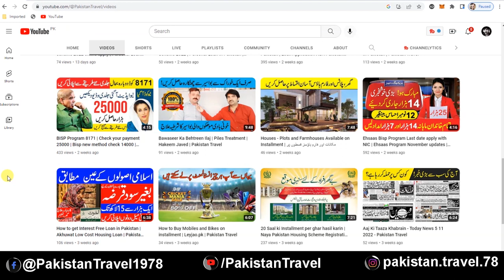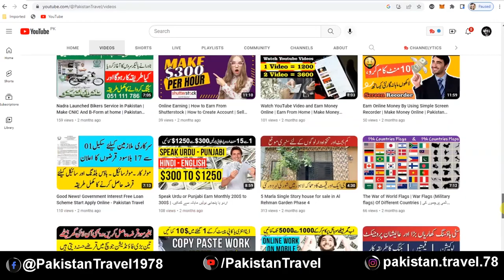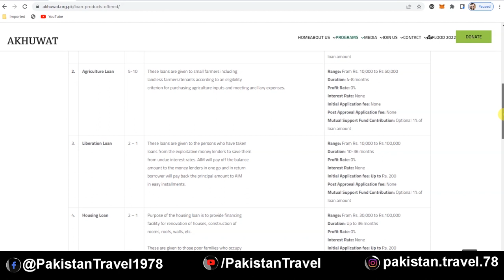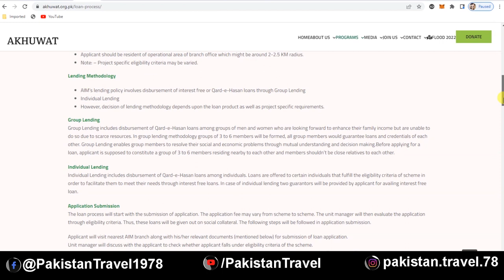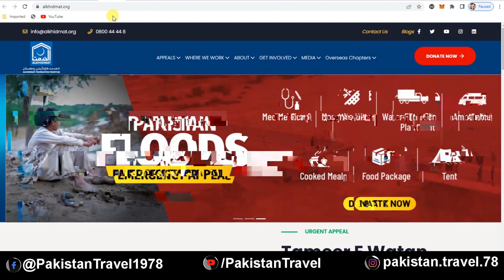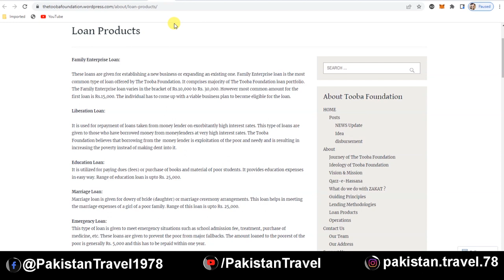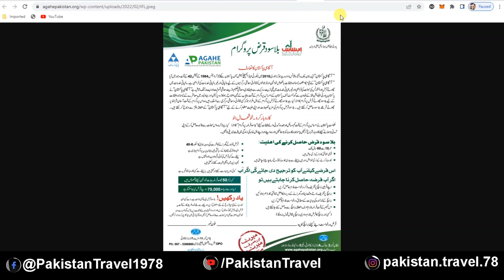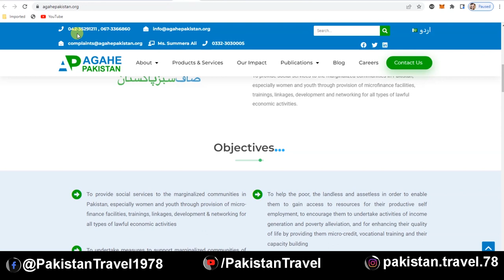Interest free Loan Scheme 2022 in Pakistan | 4 foundations that provide interest free loans 2022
This video is about interest free Loan Scheme 2022 in Pakistan | 4 foundations that provide interest free loans 2022
4 foundations that provide interest free loans
akhuwat foundation
Tooba foundation
Al khidmat foundation
Ehsaas Loan